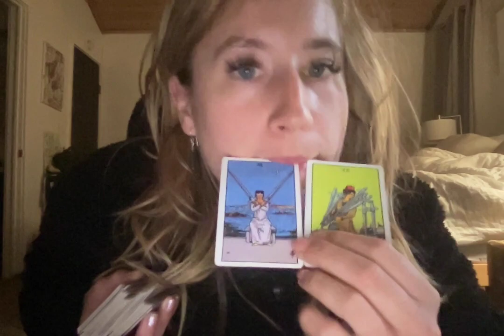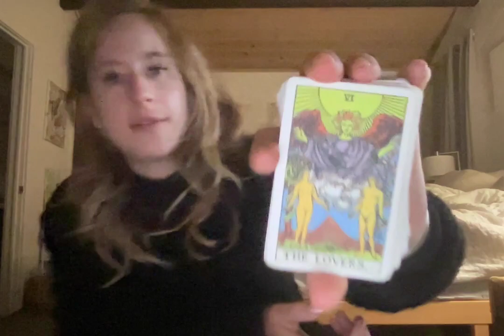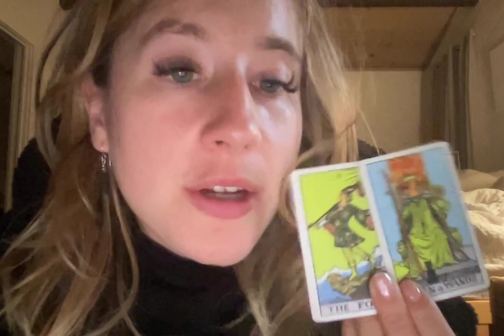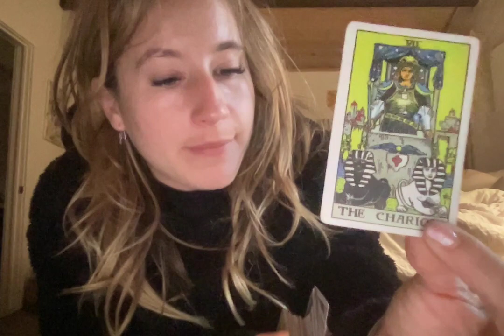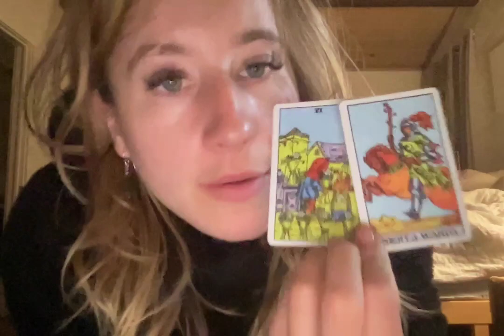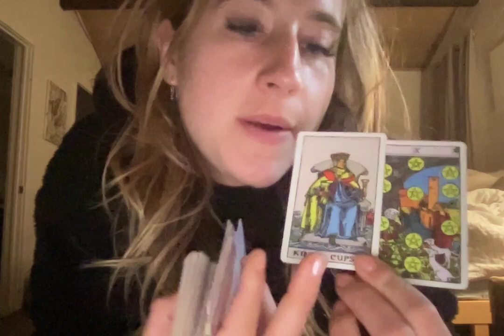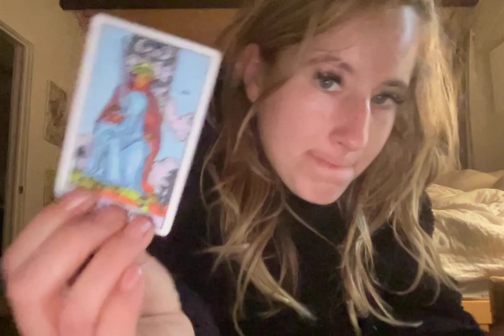libra its just what came up in this one dm1 vs dm2 choices gods house